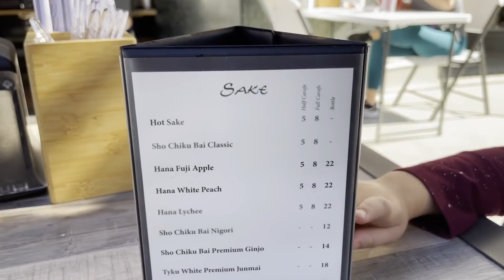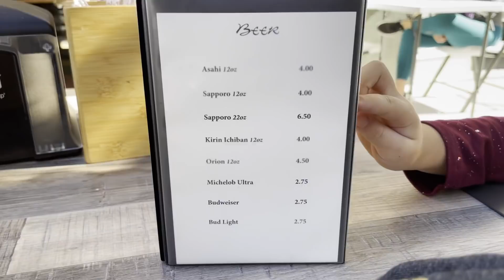Vlog - Authentic Ramen Noodles 😍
A lot of requests for vlogs so here you go! Had a little lunch date this weekend with Ensley and David. We found some authentic ramen to eat for lunch and we were super excited to share it with all of you! ❤️🍜